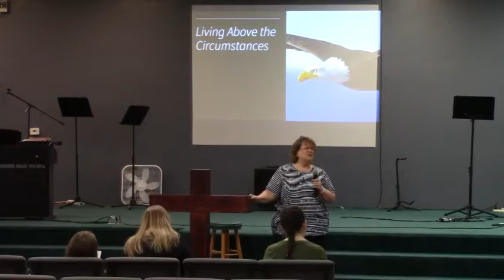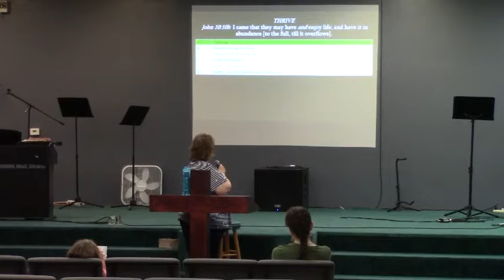8-22-2021 Live Church Service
Live Church Service for New Beginnings Fellowship on 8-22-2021